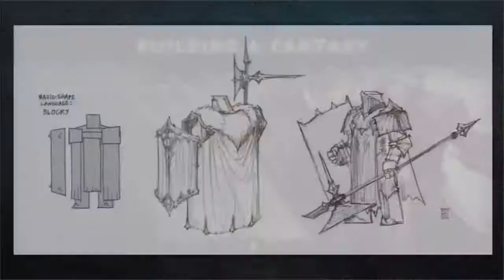Blizzcon 2013 - Day2 - Diablo III: Gameplay Systems + Crusader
Blizzcon2013 - Day 2 - Panel Stage - Diablo III: Gameplay Systems + Crusader

The Diablo III team presents an overview of new gameplay features and systems, with a special focus on the new playable class: the Crusader.

Features:
Andrew Chambers, Senior Game Designer
Wyatt Cheng, Senior Technical Game Designer
Nicholas Chilano, Lead Animator
Paul David, Senior Artist
Travis Day, Game Designer
Nicholas Eberle, Senior Technical Artist
Josh Mosqueira, Game Director
Steve Shimizu, Lead Gameplay Programmer